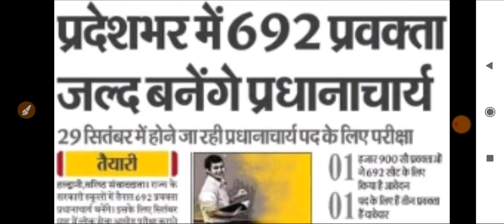उत्तराखंड प्रवक्ता शिक्षक भर्तियां जल्द नई भर्तियां शुरू 623 + 692 नई भर्तियां पदों में वृद्धि